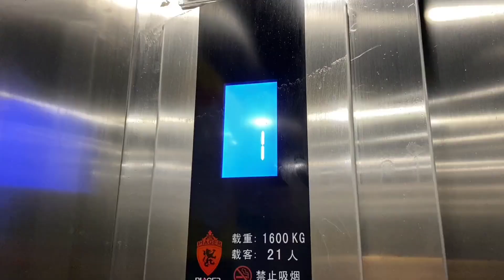婆婆在医院受委屈，看到大妮就诉苦告状，聪聪一旁有口难辩偷着乐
哈喽，大家好！
我是农村傻大妮儿，优质三农领域创作者！
分享农村的点滴小事，满满的正能量~
希望的视频能给大家带来欢乐~~
纪录大妮的日常生活。
喜欢的关注点一点咯！

农村傻大妮儿 农村生活 农村家庭 我们强调了视频内容的合规性，绝对没有任何不良引导或危险行为。